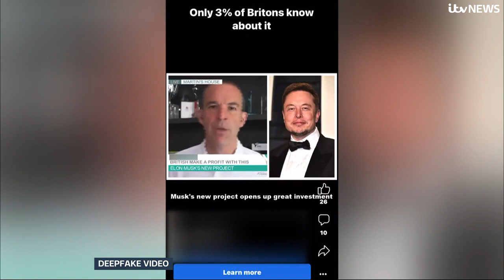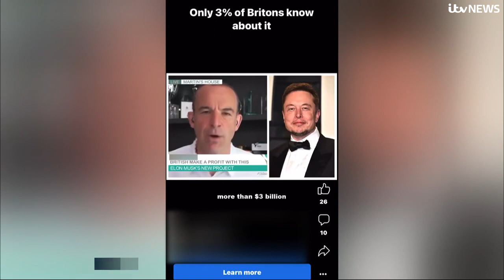'Absolutely terrifying': Martin Lewis' warning as deep fake video of him appears online | ITV News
Martin Lewis has warned people not to fall victim to a scam artificial intelligence (AI) generated video which appears to show him endorsing a fake investment project from Elon Musk.

The MoneySavingExpert founder said the video was "frightening" and urged the government to take immediate action to regulate so-called 'deepfake' media.

Currently, it is not clear where the video originated from, but several users said they found it on Facebook.